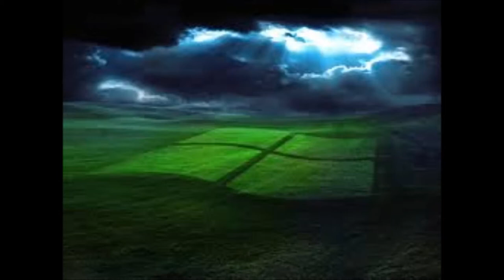Dj toro - soft light calm and cool remix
Dj toro